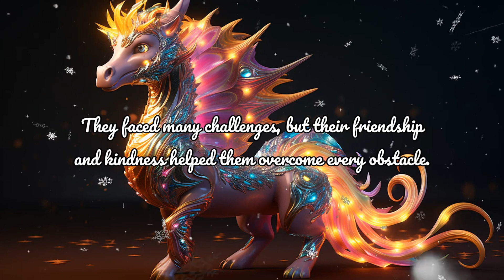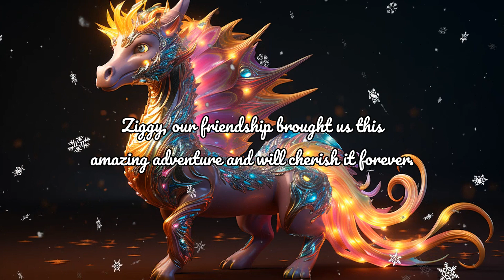Read Aloud: The Magical Adventure of Sparkle and Ziggy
Join Bella, your friendly narrator, as she takes you on a magical journey with Sparkle the unicorn and Ziggy the dragon. This heartwarming story teaches us the power of friendship, kindness, and the true meaning of bravery. Get ready for an enchanting bedtime adventure!